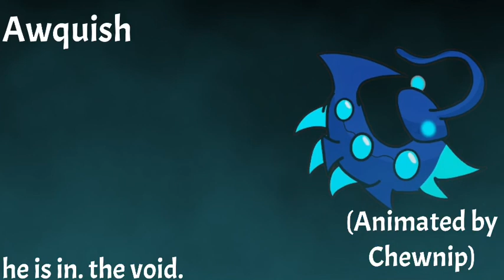Mystical Mountain Animated - The Mythic Doubles (Read Desc)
EEEEE THE FINAL MONSTERS i actually already exported mystical mountain which took like an hour on its own but yeah it’s finally done!!! ill try (?) to just get out the song of woodlands before it. mm comes on Friday yeah lol

Bubbass animated by Chewnip
Candeyes animated by CheezeDibz
Sclankenclank animated by some loser :sob: